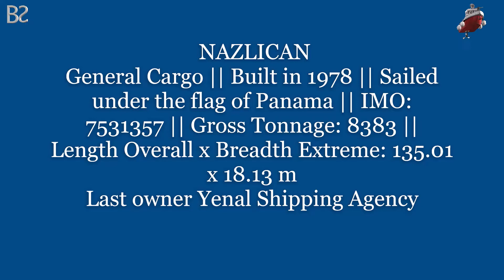BIG SHIPS | Beaching of the NAZLICAN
This is the video of beaching of the ship called Nazilican, where the large oil tanker goes heads on towards the land and crashes into the beach and that's the last time it ever sailed.

 NAZLICAN
Was General Cargo || Built in 1978 || Sailed under the flag of Panama || IMO: 7531357 || Gross Tonnage: 8383 || Length Overall x Breadth Extreme: 135.01 x 18.13 m
Last owner Yenal Shipping Agency